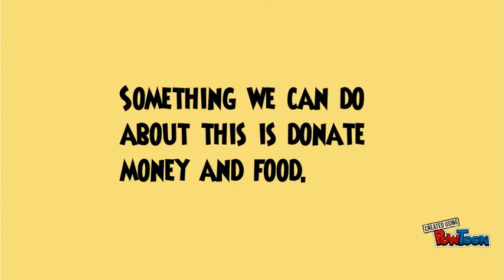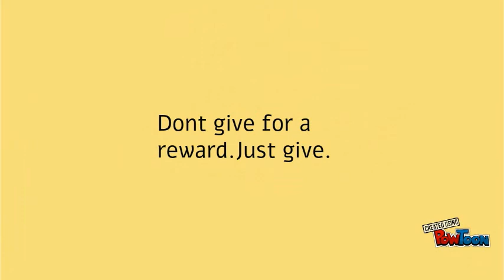Helping Homeless People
Ms. Skillman's 4th Grade Class PSA.-- Created using PowToon -- Free sign up . Make your own animated videos and animated presentations for free.  PowToon is a free tool that allows you to develop cool animated clips and animated presentations for your website, office meeting, sales pitch, nonprofit fundraiser, product launch, video resume, or anything else you could use an animated explainer video. PowToon's animation templates help you create animated presentations and animated explainer videos from scratch.  Anyone can produce awesome animations quickly with PowToon, without the cost or hassle other professional animation services require.